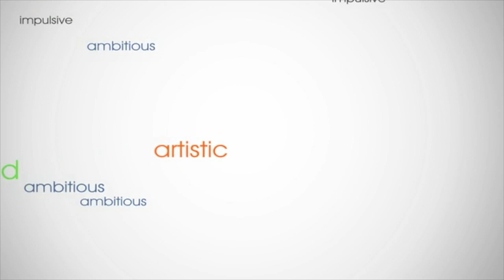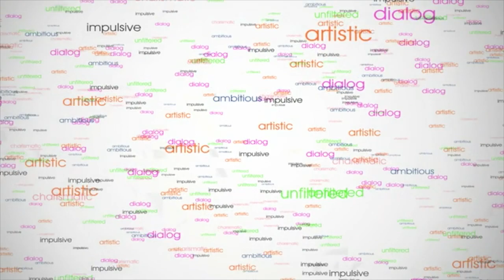Fix my life coach!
I give you the lowdown on my Life Coach experience.

You can also find me on:

Snap chat- suesu87